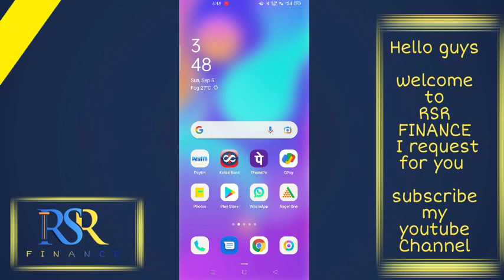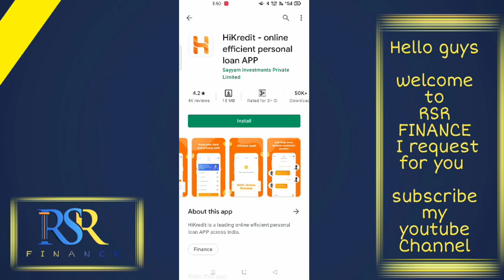hi loan instant approval without income proof new loan app fast loan for college students loan loan